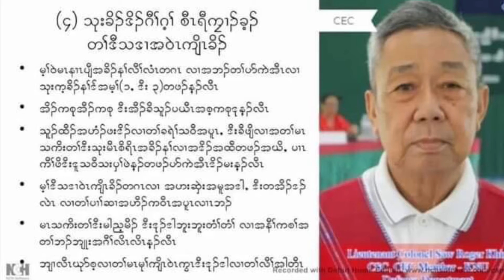(1) ရီယၢၣ်ခ့ၣ် NCA ပှၢ်ပျုၢ်တၢတဂၤ part 1